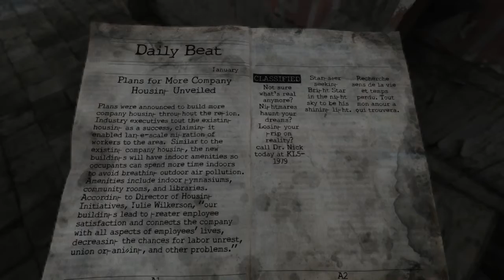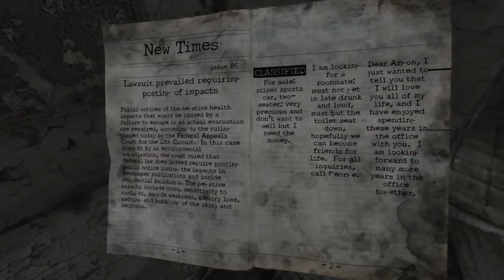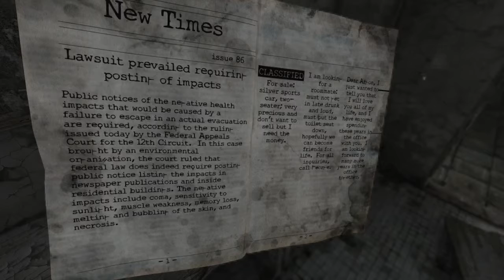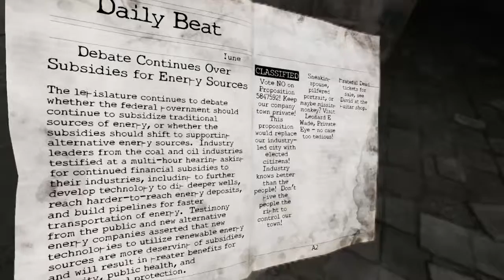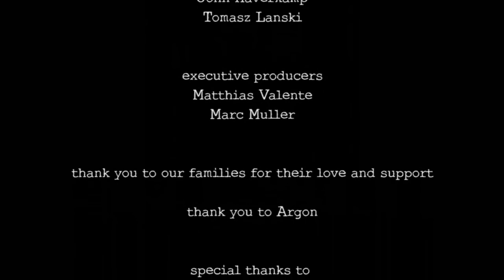HOMESICK - SIAMO ALLA FINE, UNA FINE DI M.... EP.4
Tutte le cose belle alla fine devono finire e anche questo gioco è ormai arrivato alla fine, il problema è come finisce quindi sedetevi e guastatevi il finale.